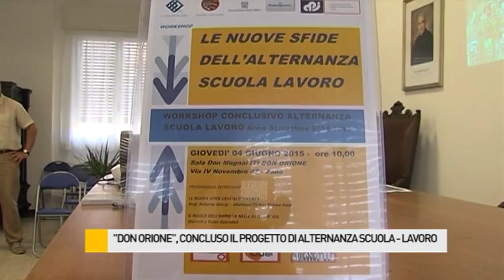“Don Orione”, concluso il progetto di alternaza scuola - lavoro